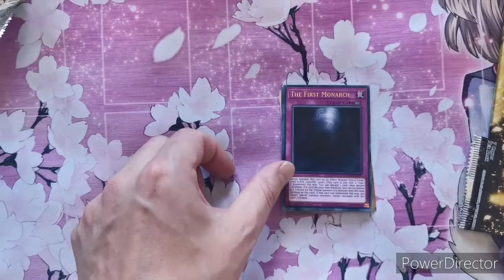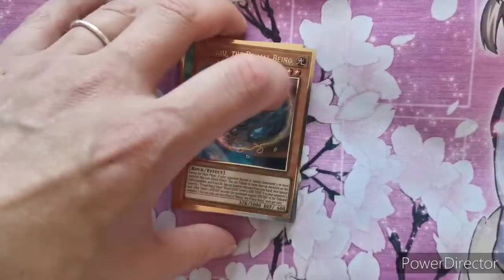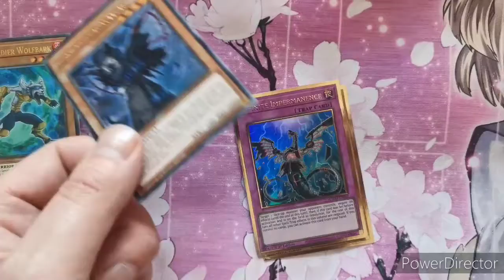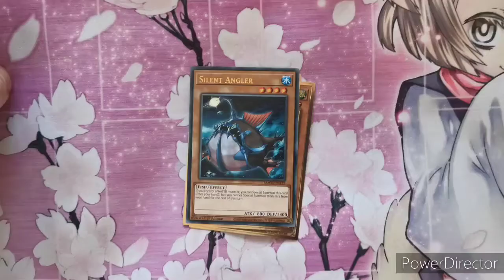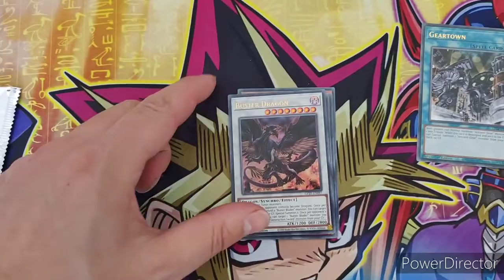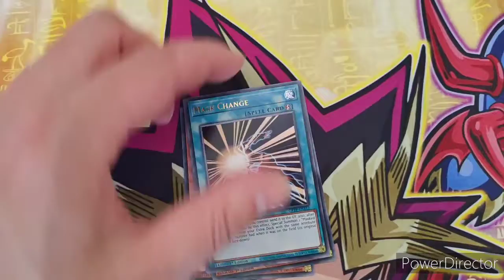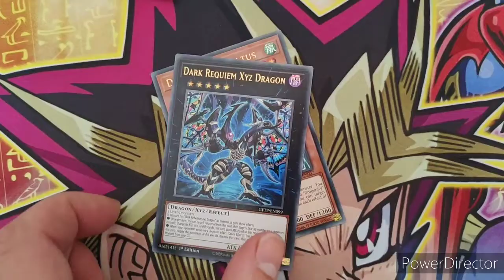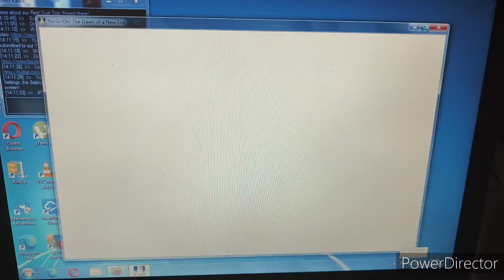Sealed Only Clash of the Duelist's episode 6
well here we are episode 6 why. I still doing this unsure but it is still fun.